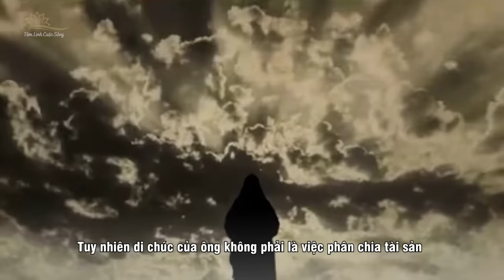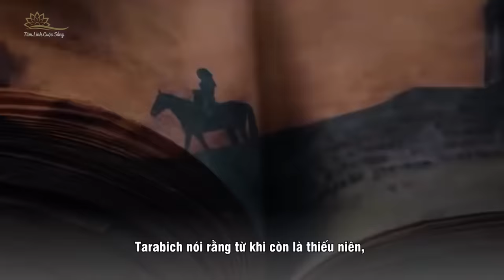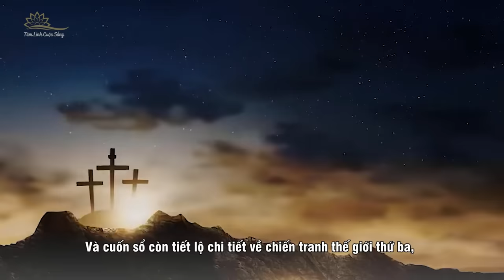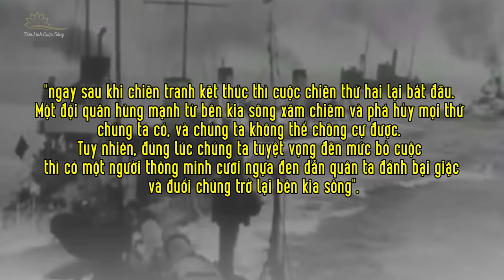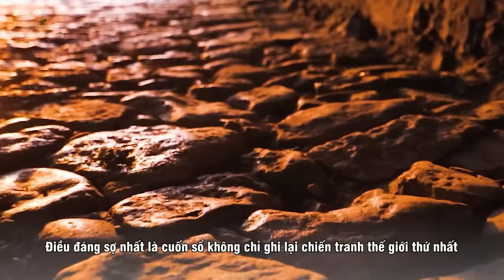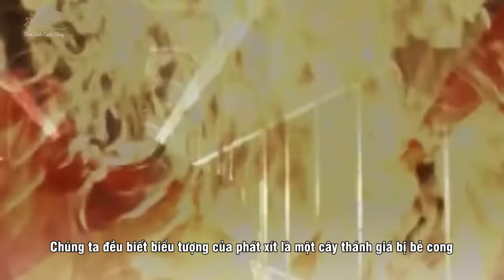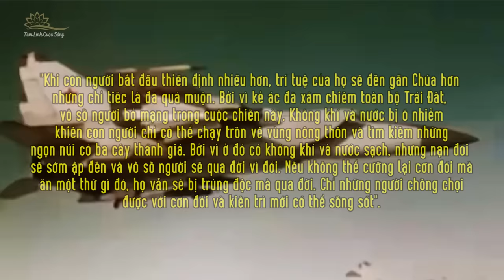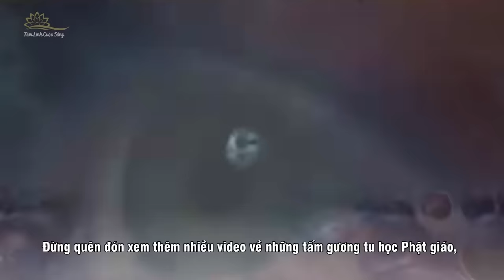Tiên Tri Mới Nhất : Lời Sấm Truyền Về Tận Thế Và Mảnh Đất An Toàn Cuối Cùng